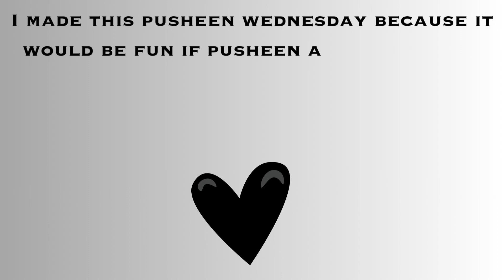I made a Pusheen Wednesday!!🖐🎻🖤😸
I made a Pusheen Wednesday! Which Pusheen Wednesday character should I do next? :)

Track: Paint it Black Wednesday Free Soundtrack no copyright NTR sounds :)